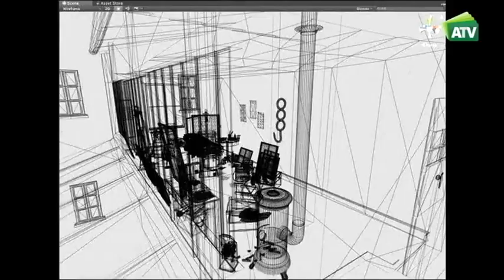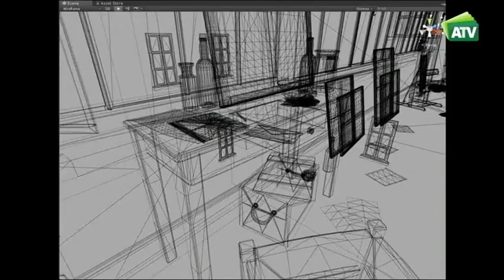REINO UNIDO Modigliani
Retrospectiva en la Tate Modern de Lodres de Modigliani, con sus deslumbrantes desnudos y la reproducción de su taller en realidad virtual.